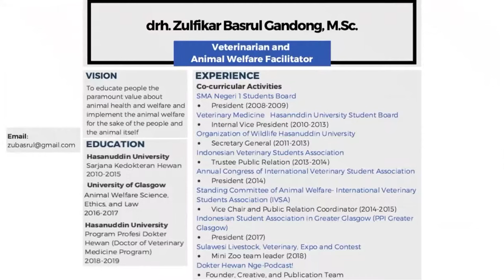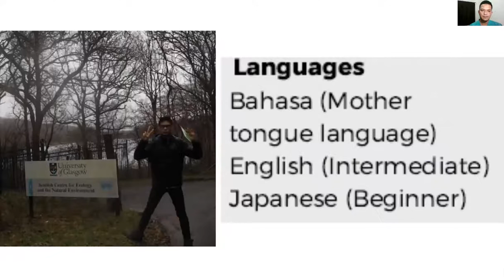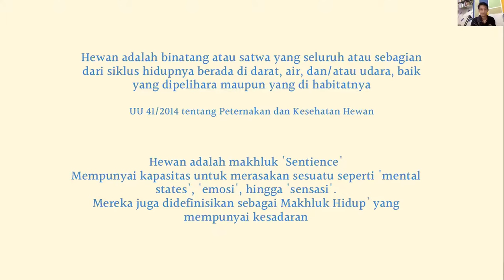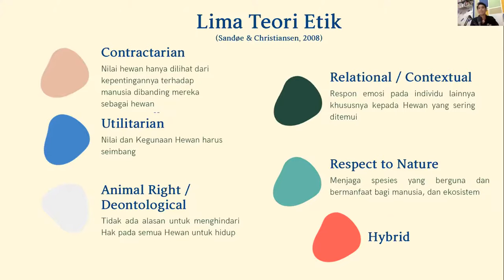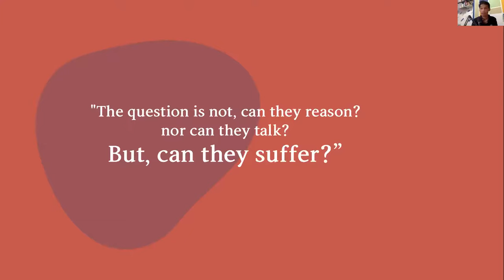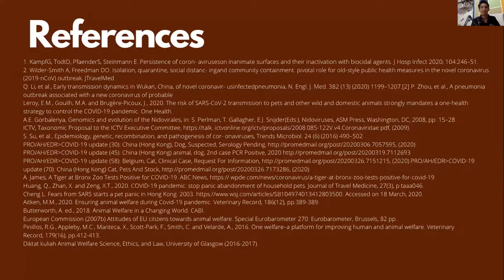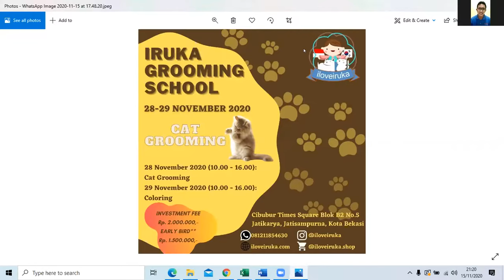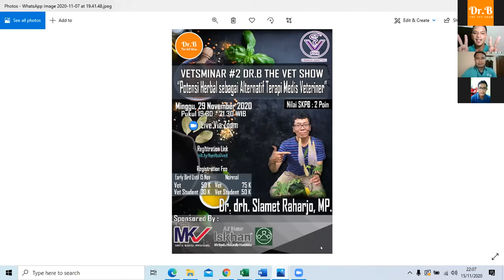PODCAST#22 Dr.B The Vet Show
Terima kasih, drh. Zulfikar Basrul, M.Sc., Vet and Animal Welfare Facilitator, yang telah berkenan berbagi kepada kita semua tentang "Introduction to Animal Welfare Ethics and Law". Semoga ilmu yang diberikan bermanfaat dan berkah untuk kita semua, dan semoga bisa berbagi ilmu dan pengalamannya kembali di lain waktu, aamiin...

Dr.B The Vet Show
Host: drh. Ridzki MF Binol @drh.binol
Co-Host: drh. Dermawan Saputra @drh_sagara
IT Support: drh. Afdi Pratama
Graphic Designer: drh. Suwardi Hidayat @suwardihidayat